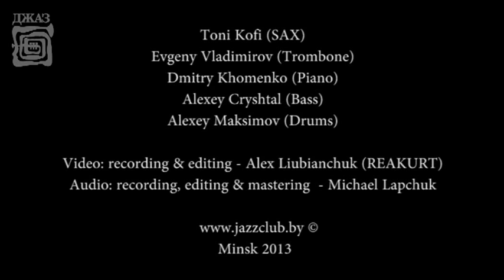Evgeny Vladimiriv & Tony Kofi - Blue Monk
Evgeny Vladimirov (Trombone), Tony Kofi (SAX), Dmitry Khomenko (Piano), Alexey Cryshtal (Bass), Alexey Maksimov (Drums)
Koncert in Minsk